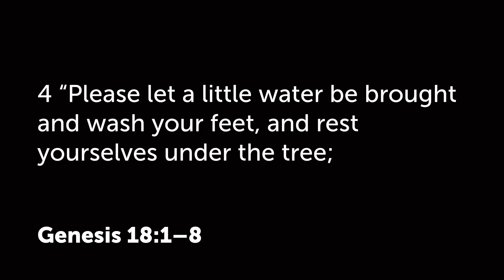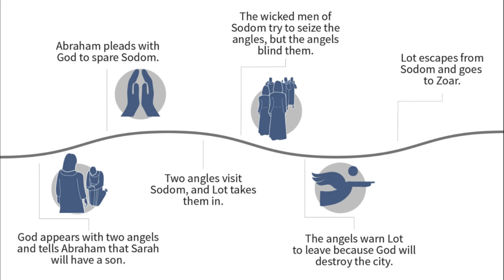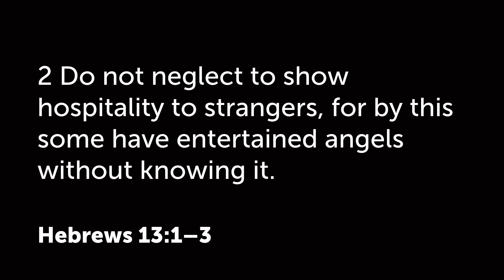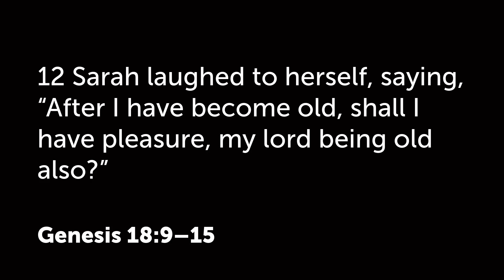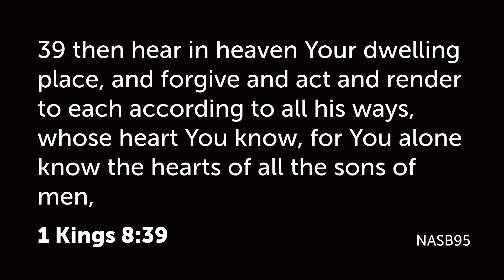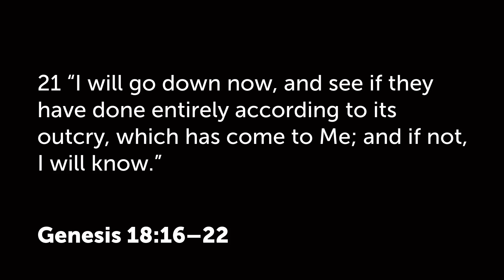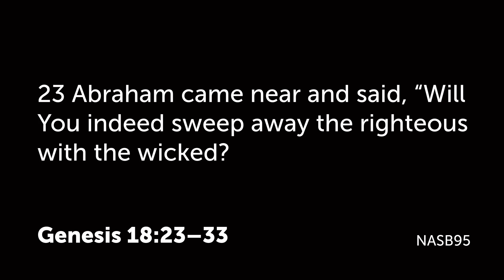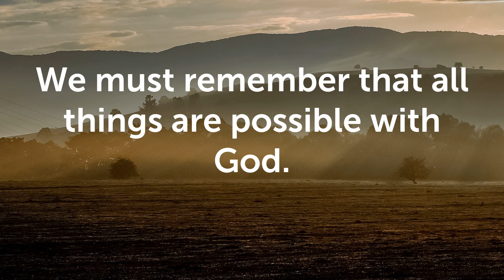Genesis 18:1-33 - Redemption Hill Community Church Sermon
Recorded audio from Sunday morning's sermon at Redemption Hill Community Church.  Our 10am worship service meets at Hillside Elementary School in the Tesoro Viejo community in Madera County, California.

Thanks for visiting!  New to RHCC?